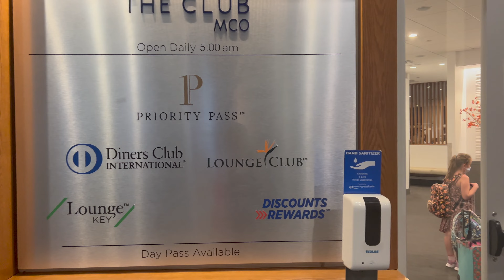ORLANDO INTERNATIONAL AIRPORT LOUNGE (priority pass)